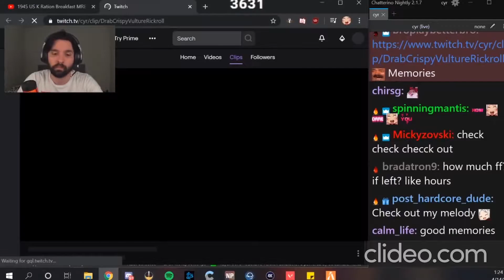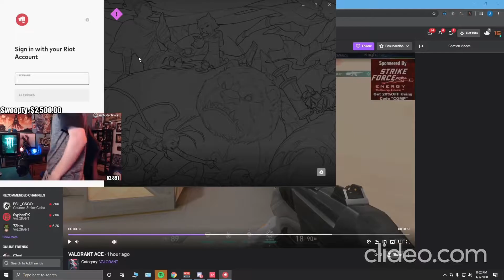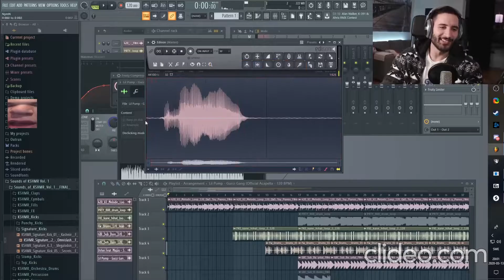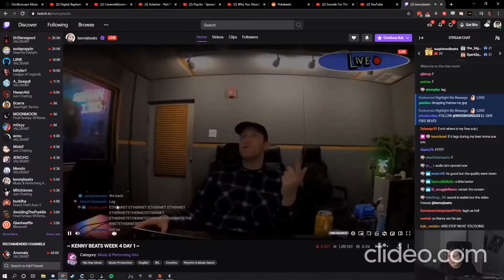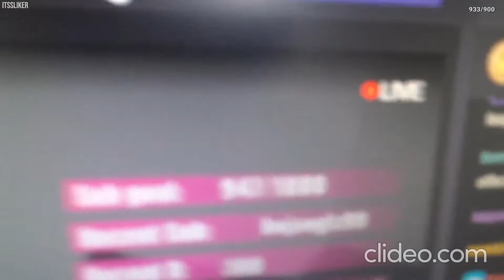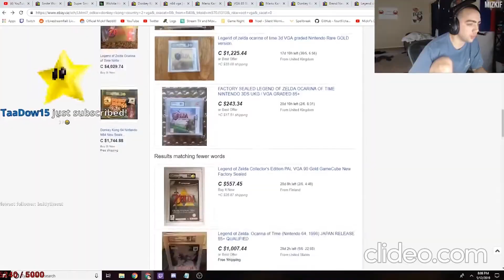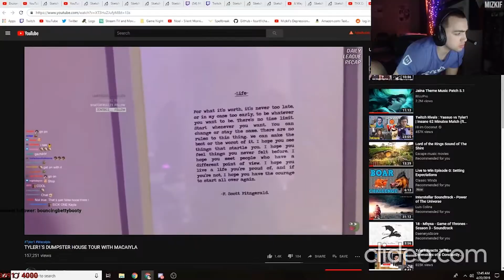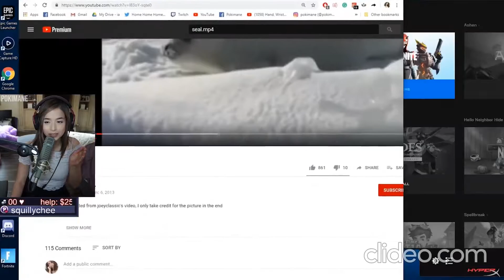Perfect Timing | Twitch Addition Again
Here are some videos where the timing of certain events is perfect. I dare you no to laugh